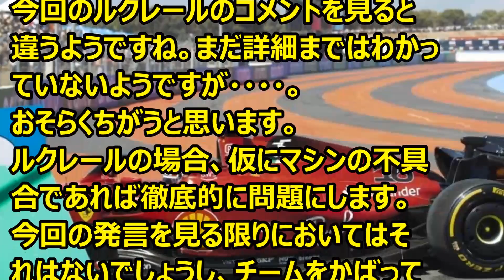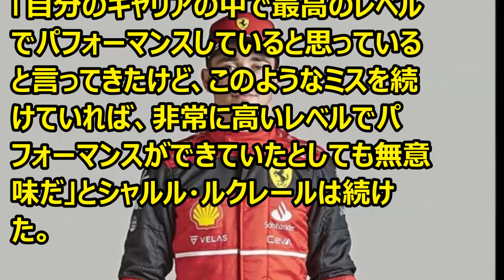F1 第12戦フランスＧＰ決勝 フェラーリ ルクレールコメント ’22.07.25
Ｆ1情報
第12戦フランスＧＰ決勝、リタイヤを喫したフェラーリ、ルクレールのコメントです。